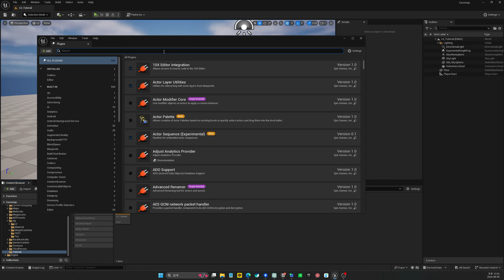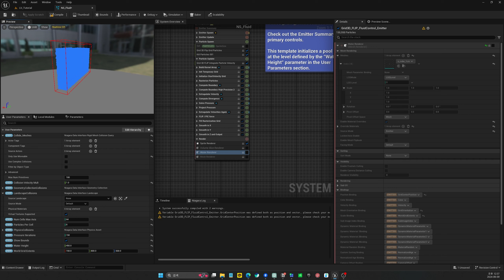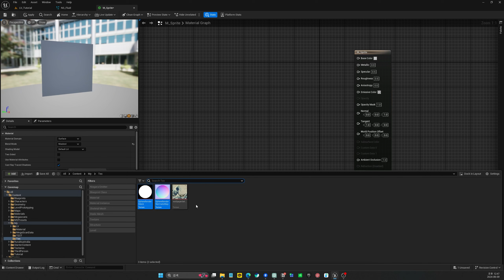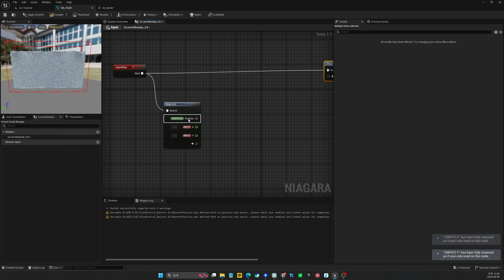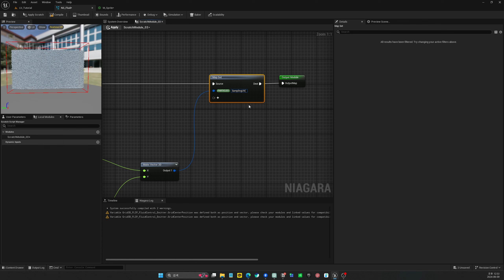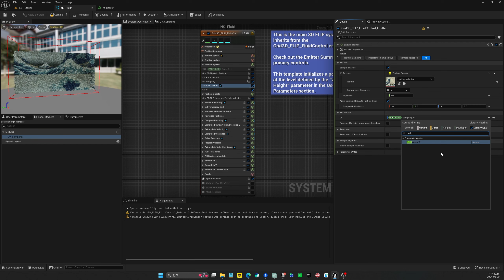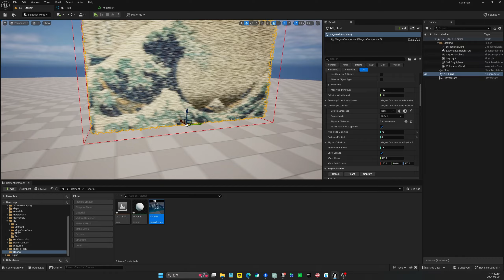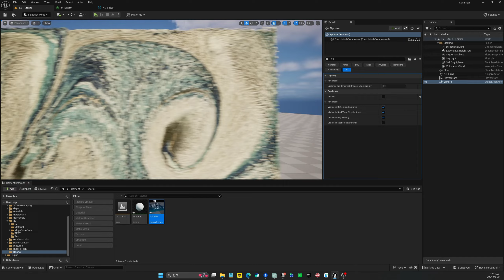UE5 Niagara Fluid Simulation 이미지를 활용한 VFX 튜토리얼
언리얼엔진5 나이아가라 플루이드를 활용한 이미지 샘플링 아트워크 만들어 보기